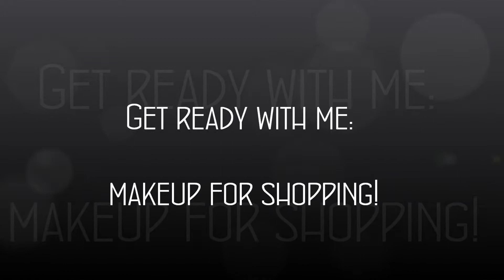❤ Get ready with me: Makeup for shopping ❤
I was just going out to get a few things so I had to slap on some makeup!

Products used in the video:
Eco Tools Mini Kabuki
Clinique high impact mascara
h&m eyebrow liner
Claire's liquid liner
Benefit eye bright
The Merry Hemspters Vegan Hemp Balm in Peppermint
TiKey Foundationj
Mineral Hygiencs Sheer Mineral Foundation
Clinque eyeshadow in Strawberry Fudge duo